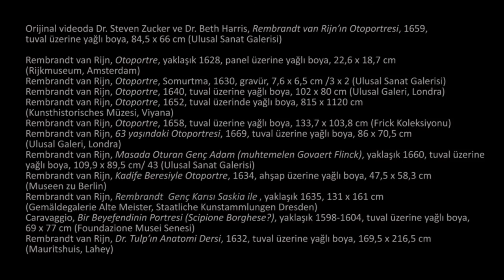Rembrandt, "Otoportre" (Sanat Tarihi)